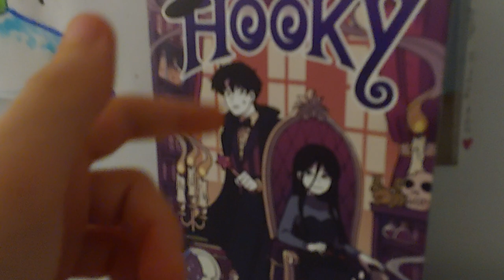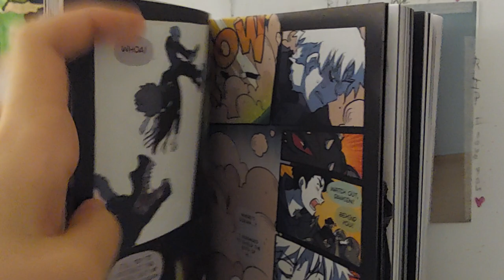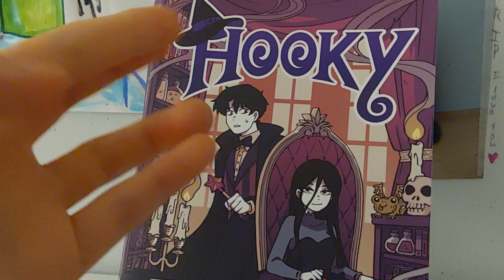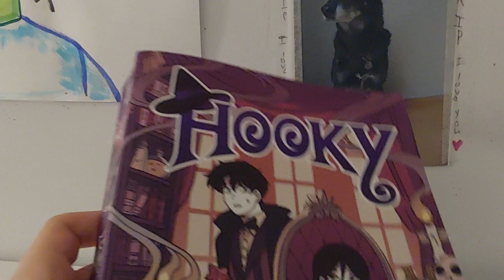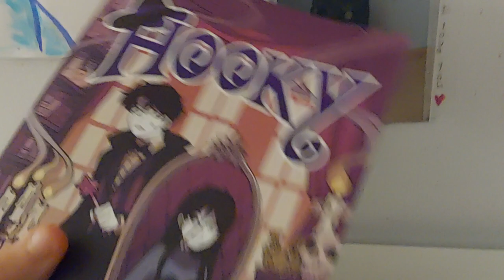Hooky volume 3 book review!!